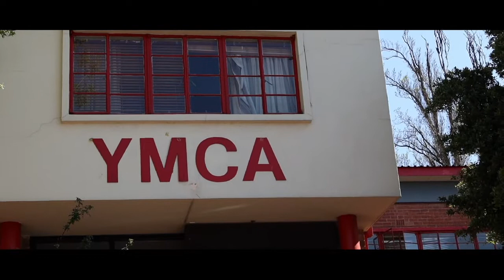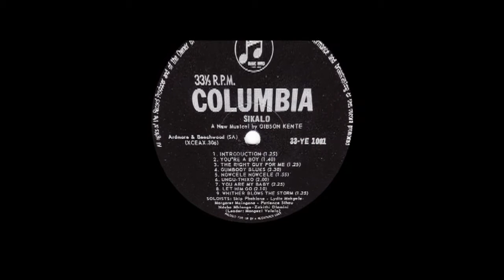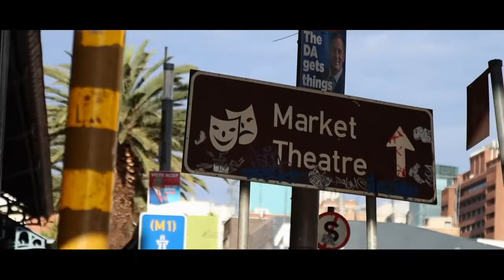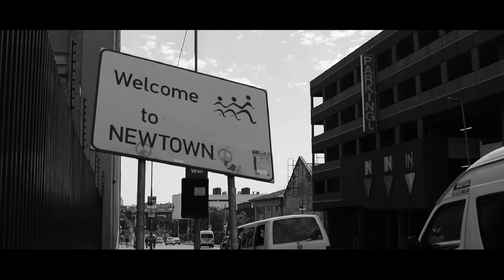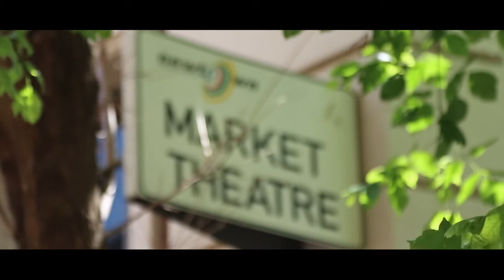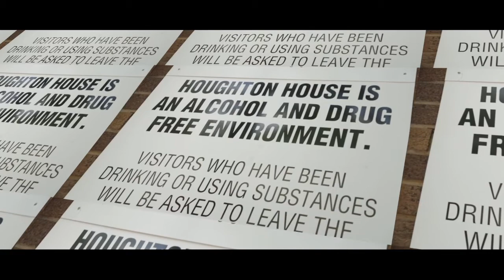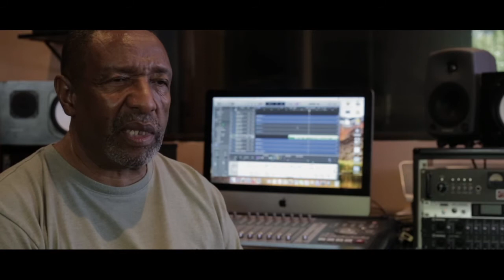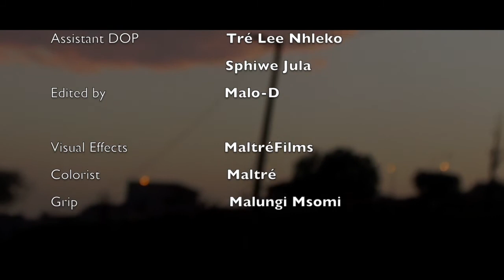Talking Guitar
Guitar legend, Themba Mokoena lives in obscurity, detailing how he inspired an entire generation of passed legends at the cost of his own  health.